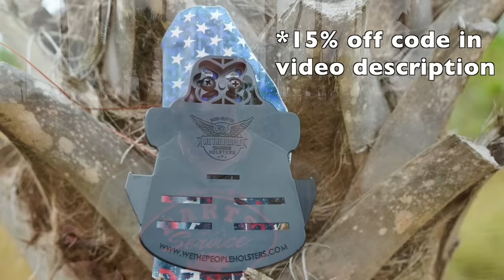Smith & Wesson Optics Ready M&P 2.0 10MM Review 🇺🇸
We take the new @Smith & Wesson optics ready M&P10mm 2.0 to the range, go over its features, how it has performed, and what I think of it overall 🇺🇸

Facebook.com/Mrgunsngear

Instagram.com/mrgunsngearchannel

Email sign up:
Mrgunsngear.com
MRGNG.org

NAGR.org/Mrgunsngear